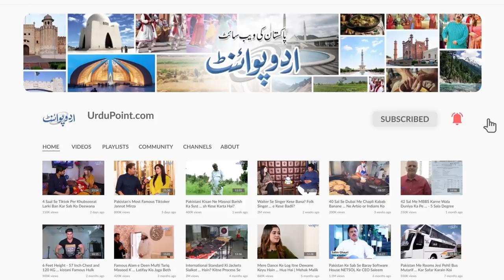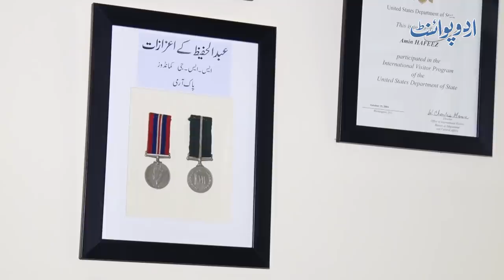Famous TV Reporter Amin Hafeez Ka Lifestyle - Kitna Kamate? 40 Sal Se Ek Hi Idare Ke Sath Kyun Hain?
Amin Hafeez is one of those few famous Reporters of Pakistan whose face, style and accent is recognizable to almost everyone. He is not popular only in Pakistan but also across the border. His memes also went viral on social media. UrduPoint anchor Farrukh Shahbaz Warraich has given us an insight into his Lifestyle, House and his daily routine. What is his Life story and what does he want to say about his specific way of reporting, let us know in the video.